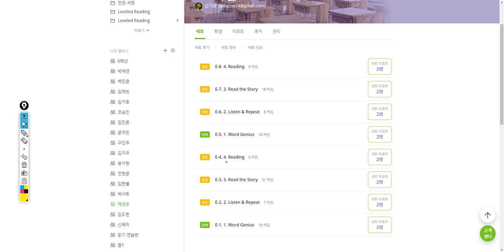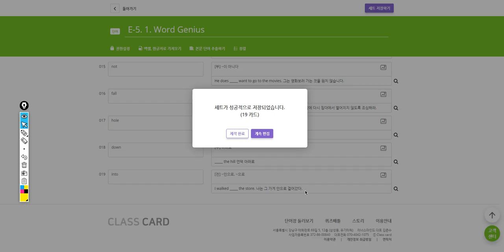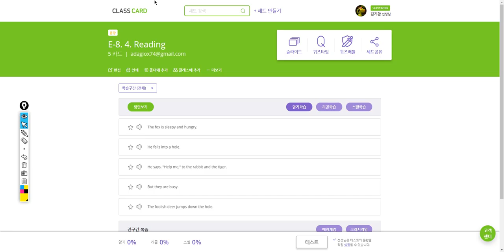박진효 2019 05 22 16 01 11 일대일